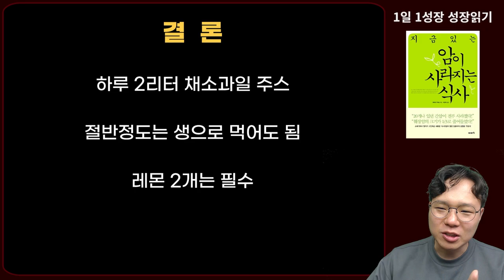대량의 채소과일주스가 암이 사라지는데 도움이 되는 3가지 이유 I 와타요 다카호 I 암치료 I 지금 있는 암이 사라지는 식사